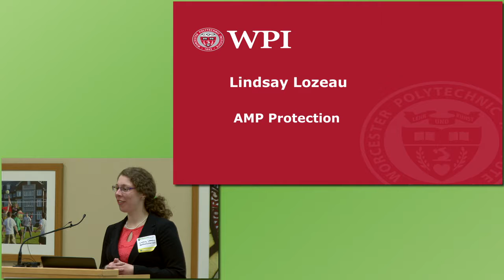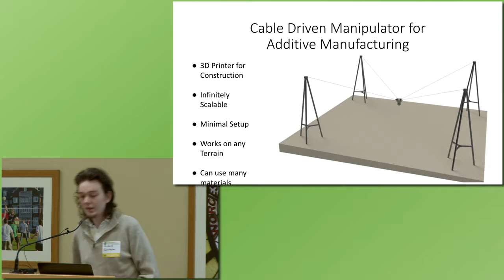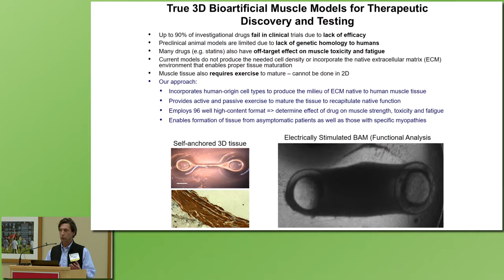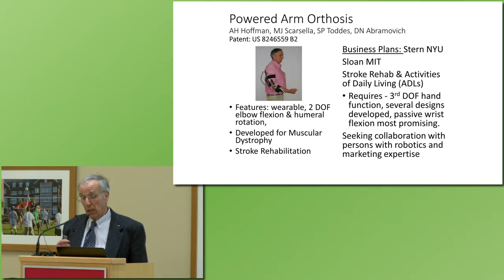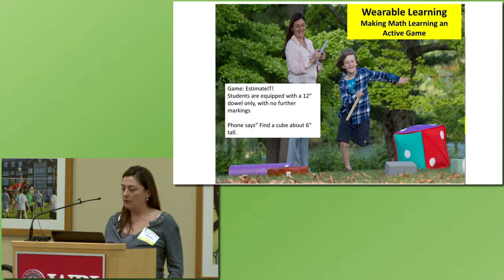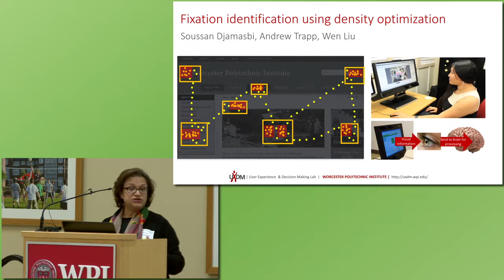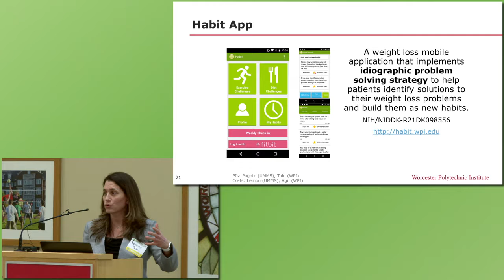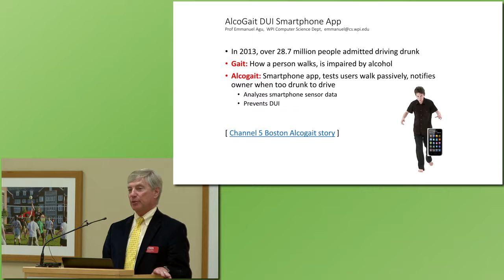Start Up and Commercialization Opportunities From WPI Research | The Venture Forum - February 2017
Innovators and entrepreneurs have different skill sets, sometimes it's the same person, but frequently it's not.

Are you an entrepreneur or investor looking for an innovative idea to develop into a business? Are you a company that is looking for innovative technology to move your business forward?

Eleven (11) WPI research groups will present their ideas (3 minutes each) in business terms.

Here's the line-up of researchers and their topics:

3:57 - Lindsay Lozeau: Anti-microbial coatings and devices
6:45 - Richard Eberheim: Cable-driven manipulator for additive manufacturing
9:54 - Marsha Rolle: Coated cell culture apparatus
12:45 - Ray Page: Mechano-muscle maturation device
15:59 - Allen Hoffman: Powered arm orthosis
19:47 - Marko Popovic: Artificial muscles, bones, and bio-inspired control
23:42 - Ivan Arroyo: Wearable embodied learning technologies
26:55 - Soussan Djamasbi: Fixation identification using density optimization
31:15 - Chris Brown: Measurement equipment with outlier filter
33:54 - Bengisu Tulu: Habit App - behavioral algorithm for diet and exercise
36:39 - Emmanuel Agu:   Blood-alcohol content sensing system

This presentation was recorded and edited by Davideo Company of Framingham, MA.